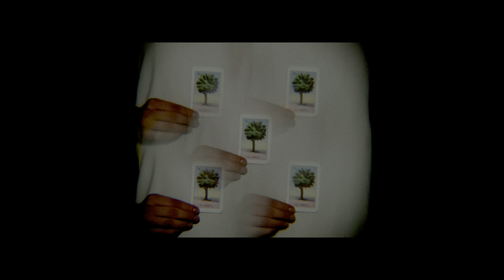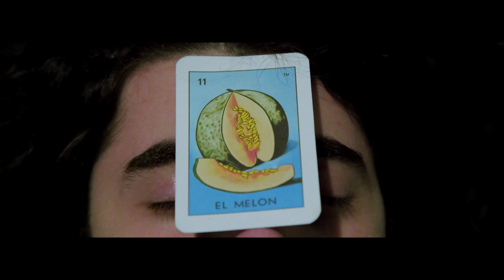Yehan Jehan - Swallow The Horizon (Official Music Video)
Taken from the 'Expansions EP' - Stream or download the 8 track EP on Spotify, Apple, iTunes, Google, Deezer and more

♦ Video Credits ♦
Director - PH Trigano
DOP - Leonard Berne
Production Assistant - Lou Dubigeon
Assistant Director - Surya Daniel
Runner - Jules Viard
Editing and Color - Yehan Jehan

Featuring:
Jules Viard (Hand)
Emile Weston (Milk)
Annika Stenvall (Tree)
Emma Guignebert (Melon)
Mathilde Gomel (Melon)
Rebecka Tollens (Healer)
Adelie Majissian (Sorcerer)

Many thanks to Thibault Dumoulin, Charles Martiny, Antoinette Siaud, Vulgaire and Theo Stefanini

♦ Music Credits ♦
Swallow The Horizon
Written, arranged, performed and produced by Yehan Jehan
Mixed by Yehan Jehan
Mastered at Milkshop Mastering